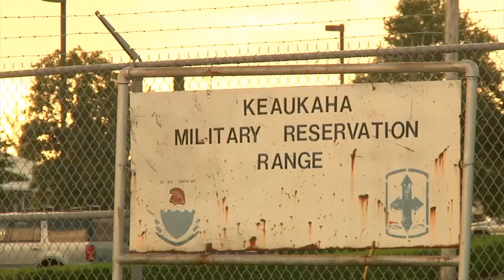Hawaii National Guardsmen Assist with Patrols and Security During Big Island Lava Flow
Hawaii Army and Air National Guardsmen were called to support Hawaii County Civil Defense authorities reacting to the Puna lava flow. They patrolled neighborhoods and blocked roads from curious onlookers from the lava flow advancing towards homes.